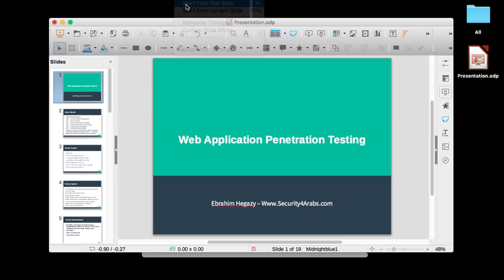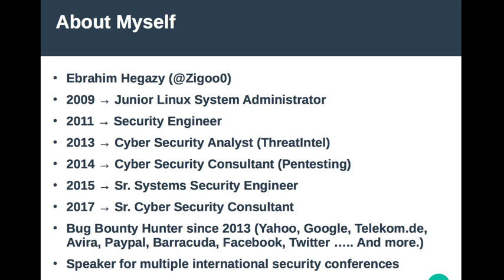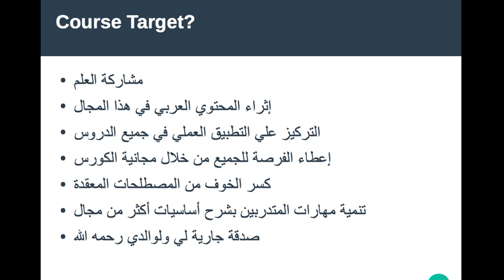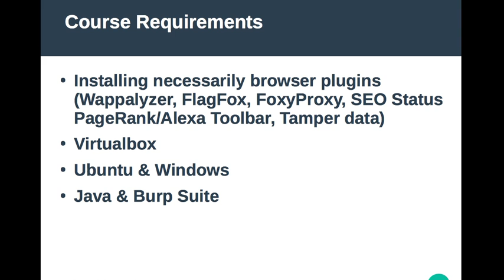1- مقدمة الكورس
هام: محتاج تطبق اللي في المقال ده قبل ما تبدأ في الكورس عشان تضمن ان عندك الأساسيات اللي محتاجها وتفهم كل اللي بيتقال في الكورس